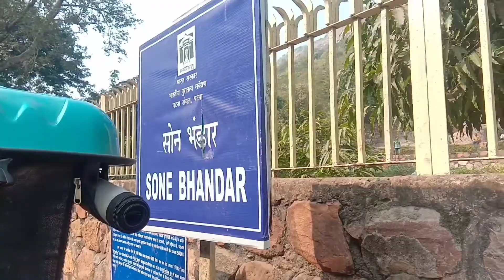राजगीर सोन भंडार गुफा | Son Bhandar | Rajgir Son Bhandar |Ankit Vlog Enjoy India